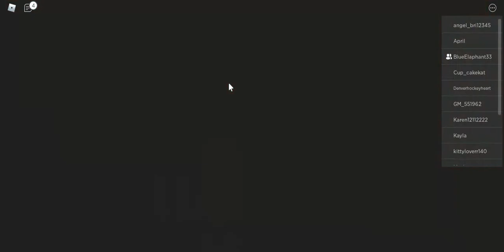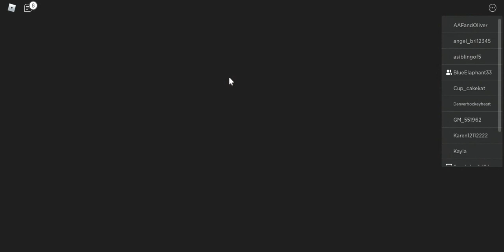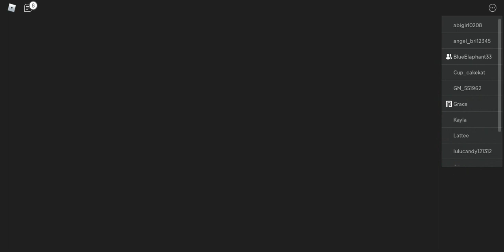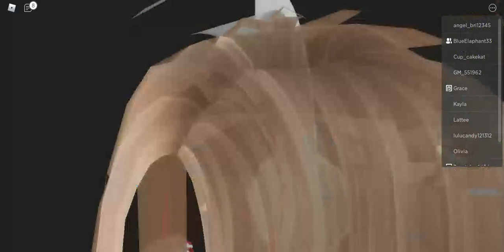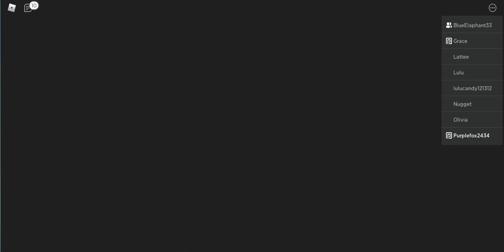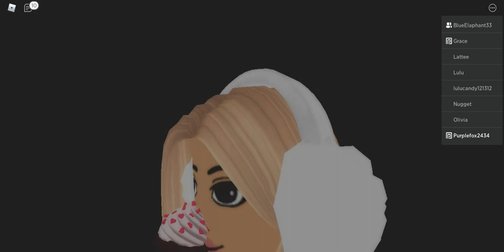Mary in the Mirror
Don't watch if you get scared easily!! We will be doing more videos from the series Scary Story Ride!!